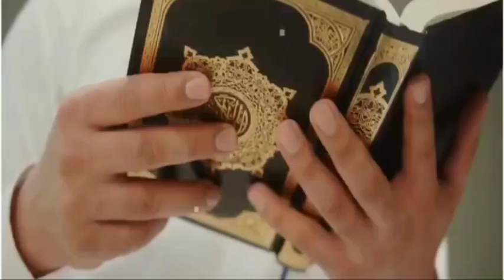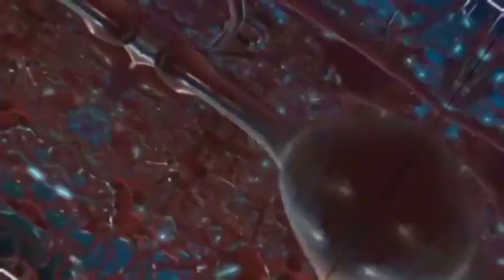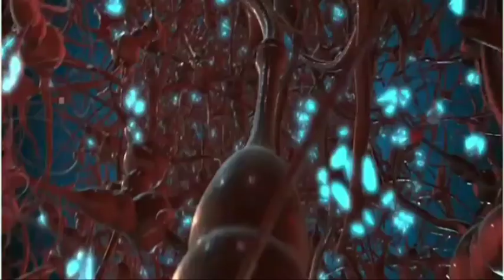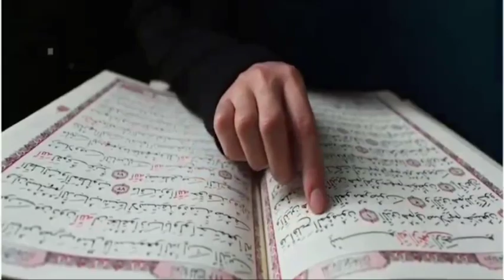रोजा रखना के वैज्ञानिक fayde रोज रखना दो होती है 200 बीमारया YouTube long video Roja rakhna sababh